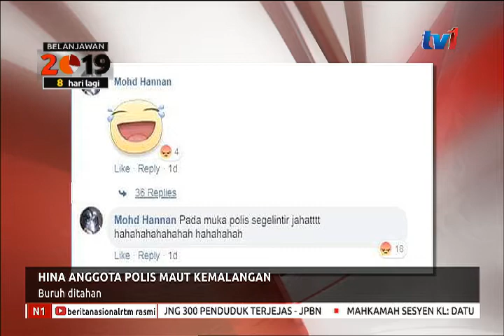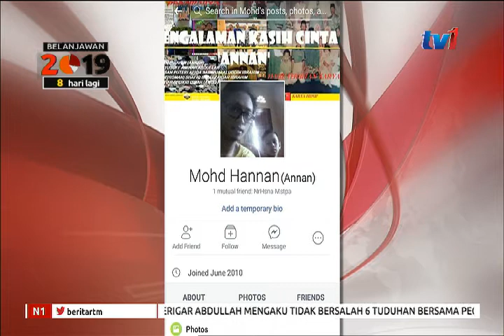HINA ANGGOTA POLIS MAUT KEMALANGAN : BURUH DITAHAN [25 OKT 2018]